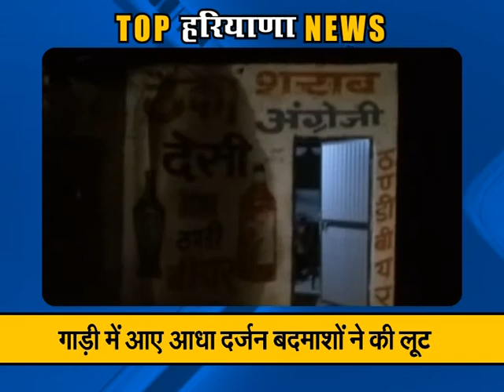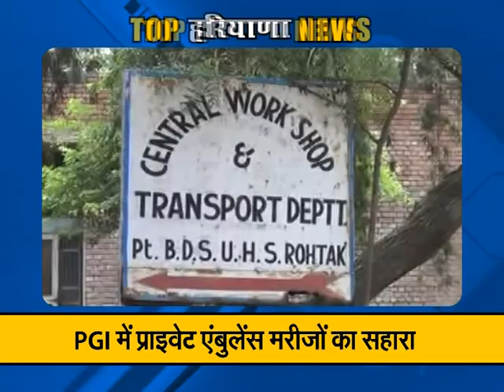Top News Of Haryana: Watch latest news of the Day